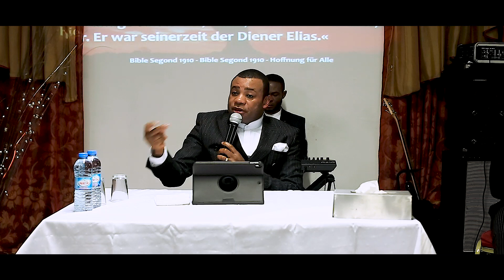3 Jours Prophétiques avec le Prophète Exaucé G.Lungu - Des Paroles aux Actes Prophétiques; 2er Jour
Église: MIRS -  Ministère International pour le Réveil Spirituel
Adresse: Hermannshöhe 7A, 44789 Bochum (Allemagne)